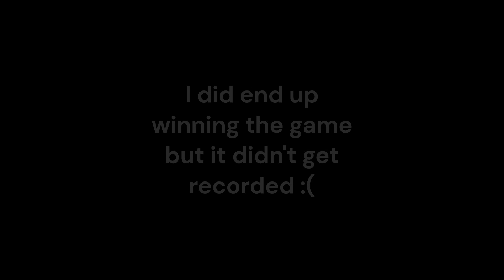Hive Montage! Part 5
In this video you'll see another montage of some pretty cool hive treasure wars moments!